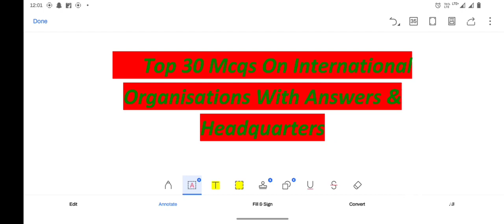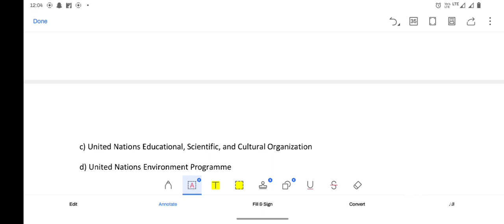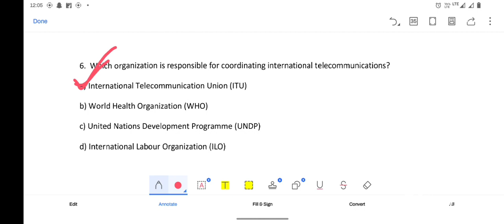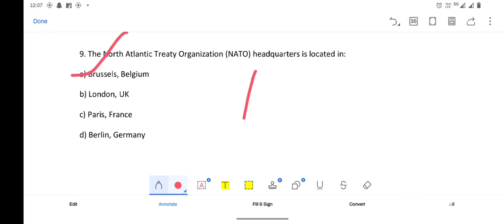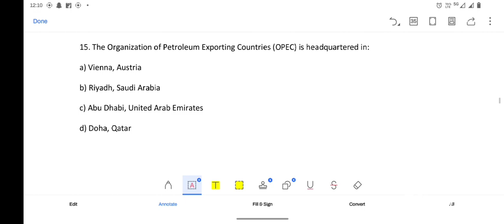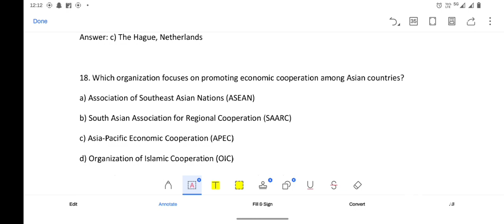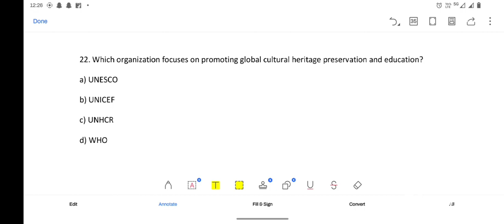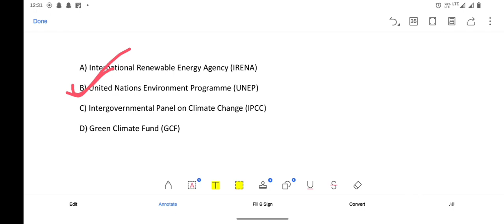MCQ'S On International Organisations For JKSSB SI Finance.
MCQ'S On International Organisations For JKSSB SI Finance & Other Competitive Examinations.